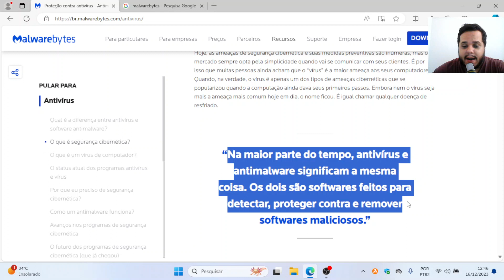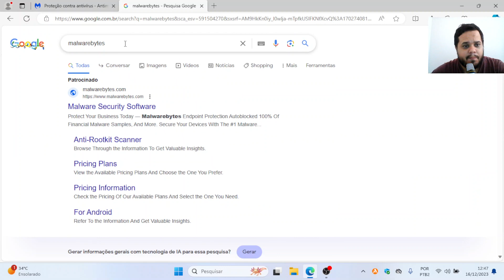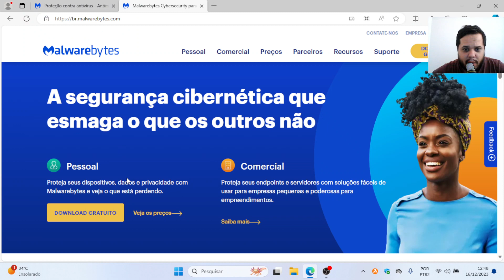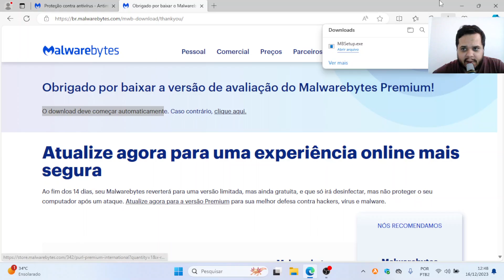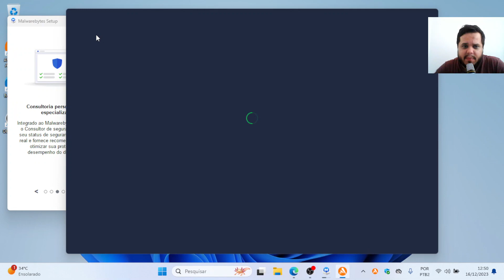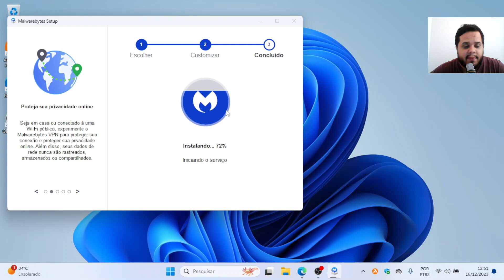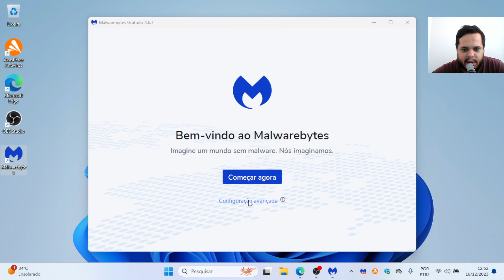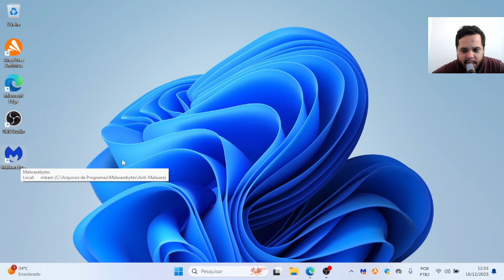Malwarebytes - Como Baixar e Instalar no Computador (2023/2024)